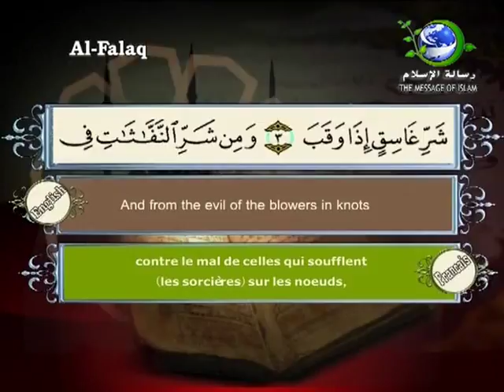Al Falaq Surah 113 By Sheikh Saad Al Ghamdi - Arabic , English & Francais